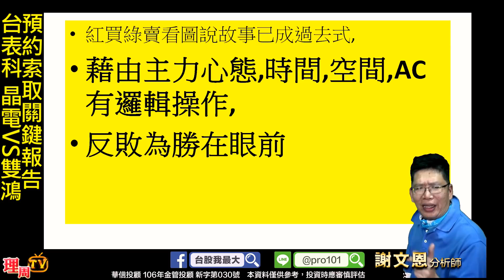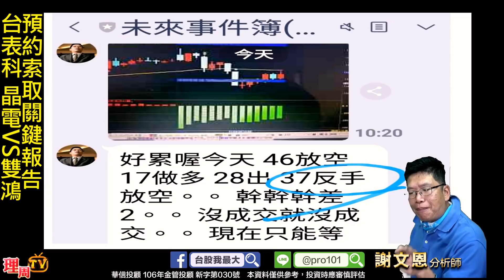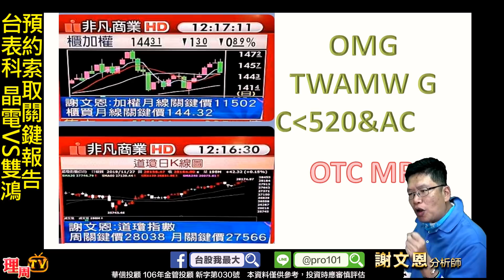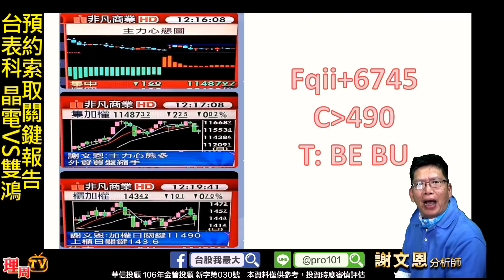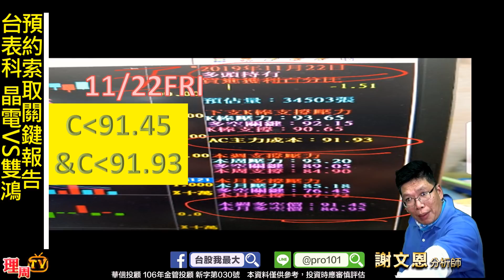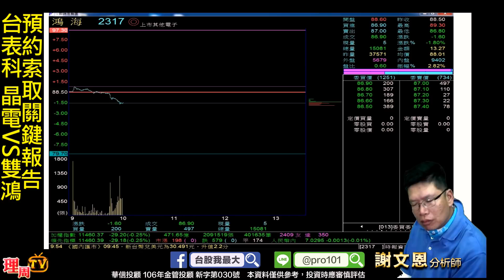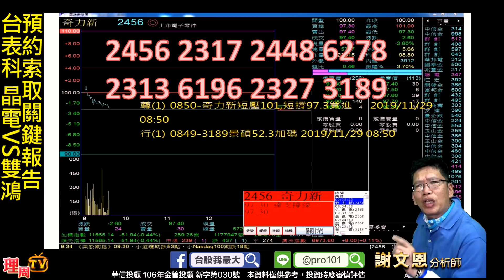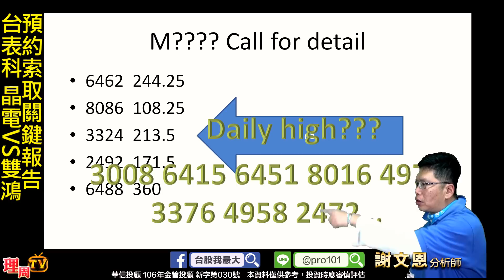理周TV-20191202 盤後-謝文恩 未來事件／預約索取關鍵報告 台表科 晶電VS雙鴻